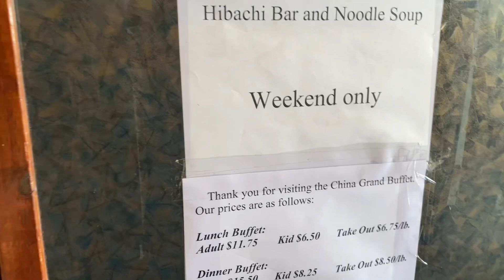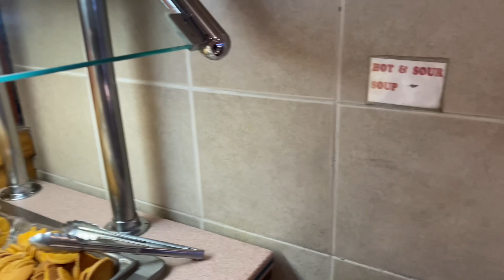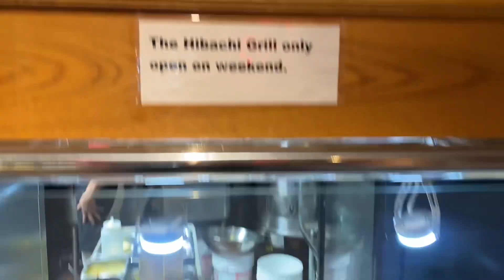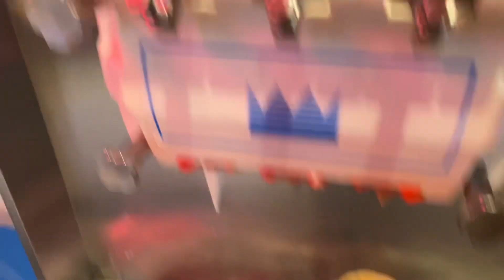China 🍜Grand Buffet |Food Vlog| Check Out My Review of this Family Owned and Operated Restaurant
China Grand Buffet
10498 Fairview Ave., Boise ID. 83704

Hours: Monday - Thursday: 10:30am - 9:30pm  Friday - Sunday: 10:30am - 10:00pm

Current Prices (AUGUST 2023)
Child under 3 eats free

Lunch (until 3:30pm Monday - Friday)
Adults (10 & over) $11.75 Child (3 - 9) $6.50

Dinner (3:30pm to close Monday- Friday, All Day Saturday, Sunday and Holidays)
Adults $15.50 Child $8.25

My sweet mum celebrated her 79th birthday and wanted to have dinner at the China Grand Buffet.  We have not been to this restaurant since before the pandemic in 2019.  It was one of our “go to” places for good comfort Americanized 🤭 Chinese food.
The food was not bad, but it was not anything we would rush back to have again.  My main issue was lack of flavor.  The employees were still very friendly and welcoming.  The price was absolutely fair given the wide variety of choices and being in Boise.  Word on the street Is many Boise restaurants are charging high prices for lackluster food and service.  More research is needed! 😉